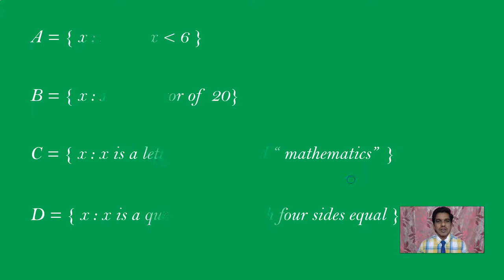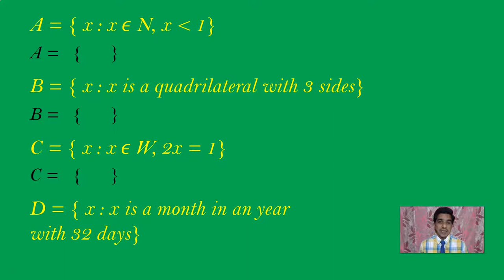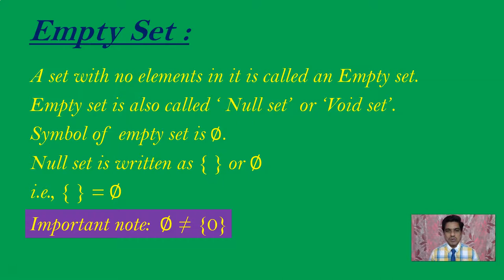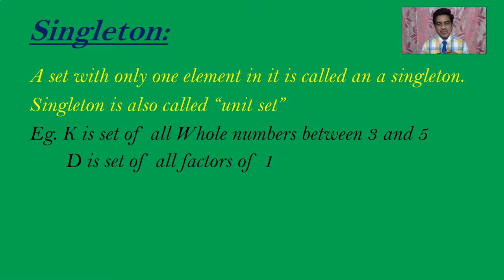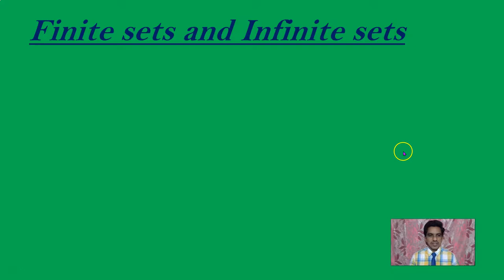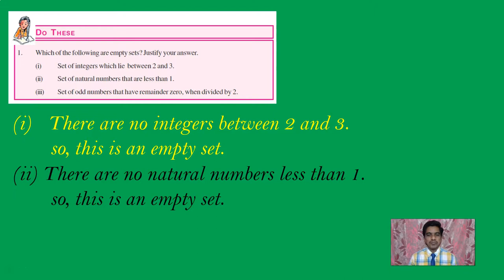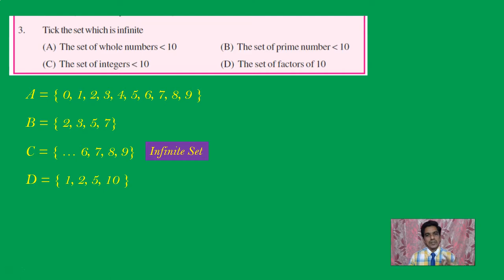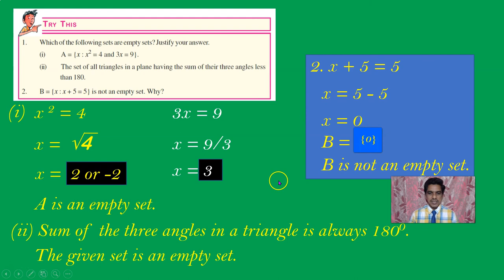TYPES OF SETS - NULL SET - SINGLETON - FINITE, INFINITE SETS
This video explains about empty sets, singleton sets, finite and infinite sets FOR ANDHRA PRADESH AND TELANGANA CLASS 10 MATHEMATICS